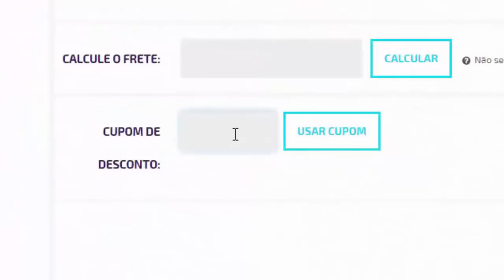❌SAIBA TUDO QUE FICARÁ DE FORA DO FIFA 21!